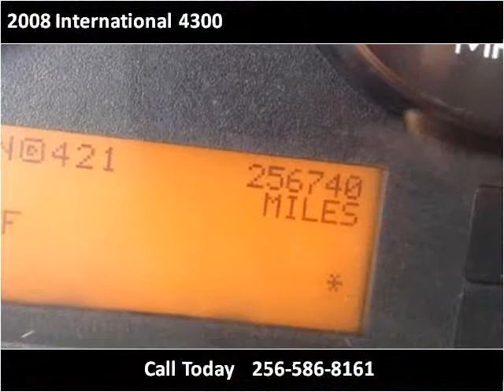2008 International 4300 Used Cars Arab AL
This 2008 International 4300 is available from Austin Hinds Motors.